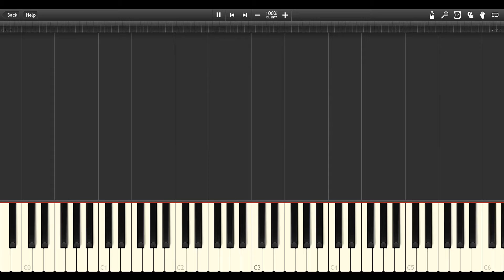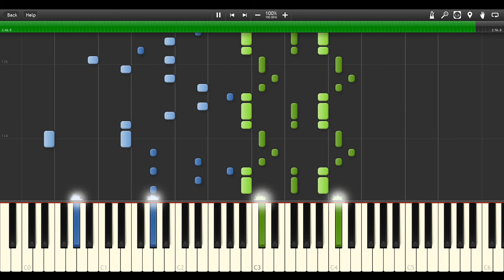Zen Zen Zense Piano Synthesia